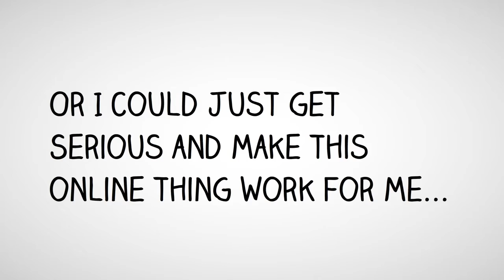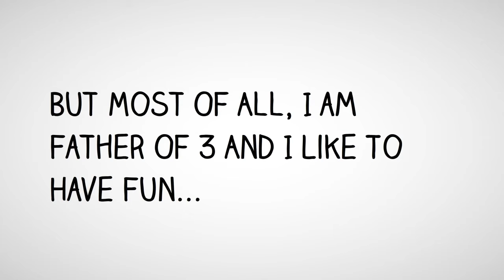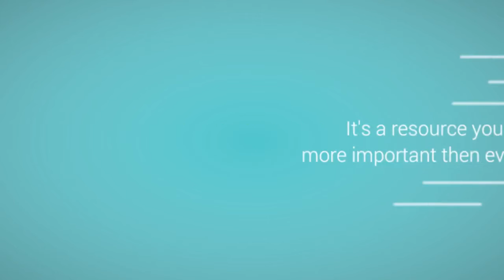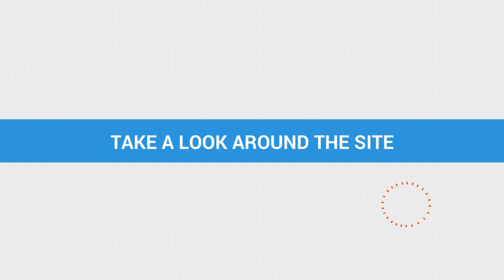howtomakemoneygr vid12080x720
HowToMakeMoney.gr - a Blog with Easy & Simple Money Making Strategies.